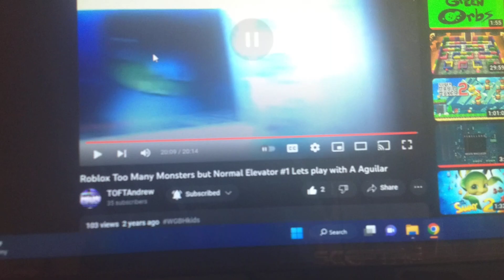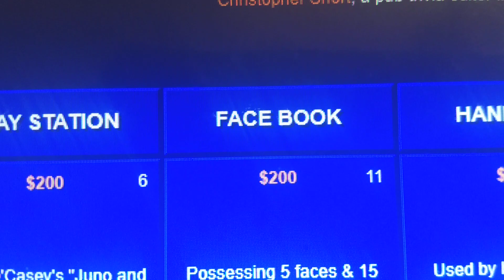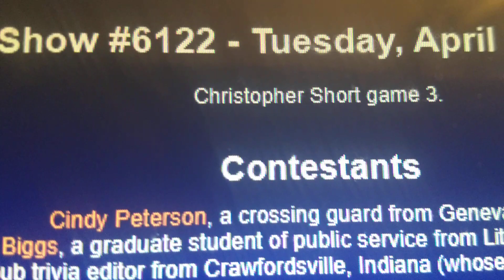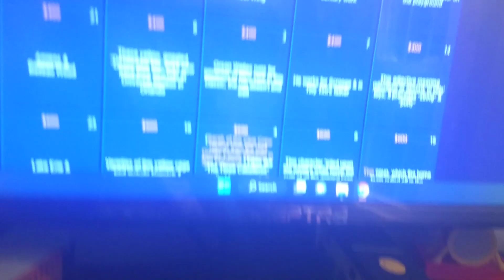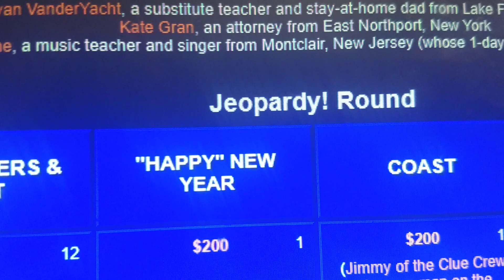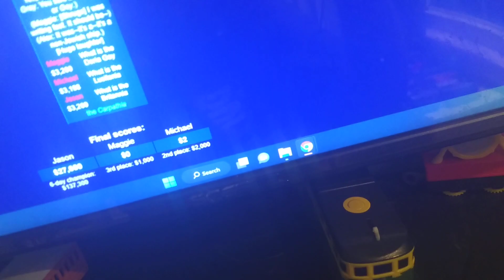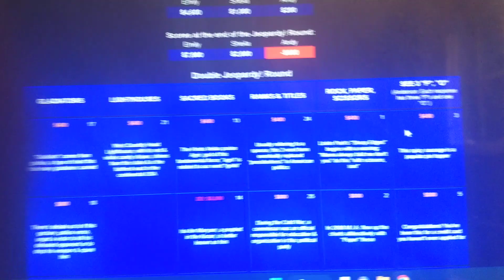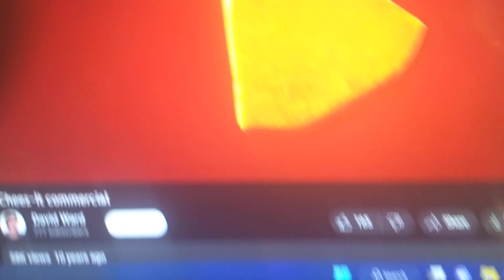More J Archive like a chip bell. Let's look up with A Aguilar.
This is another chip bell video of J Archive. Let's look up with A Aguilar.